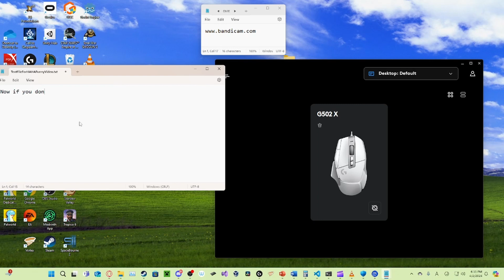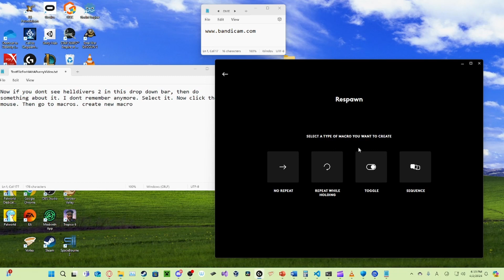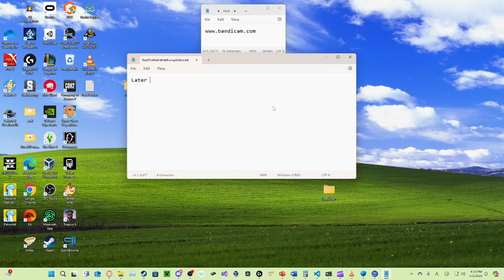Helldivers 2: How to set up A MACRO 100% REAL For Logitech Mice WITH LOGITECH G HUB!! NO CLICKBAIT!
I can't link things because I need to verify my identity so go to the official Logitech website and look for G HUB. I hope this helps